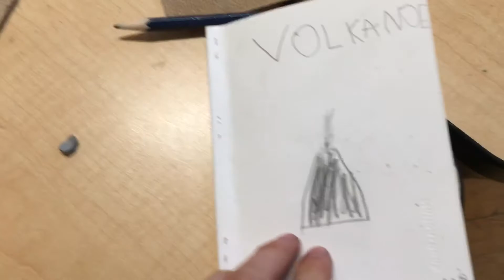Story Workshop With Clay - Omar